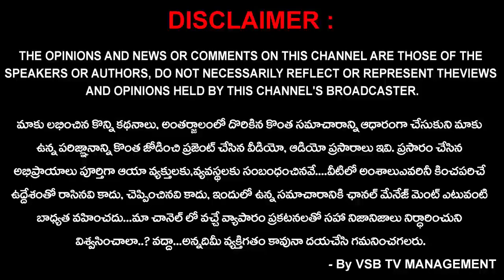క్రమశిక్షణ కు మారుపేరు తిరుమల అధినేత మా తిరుమలరావు గారు... : జశ్వంత్ || VSB TV